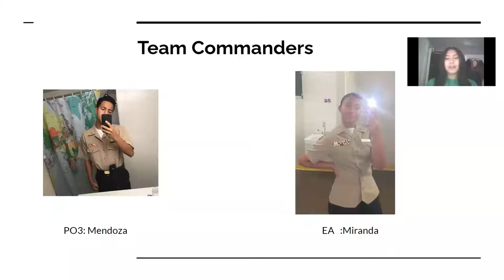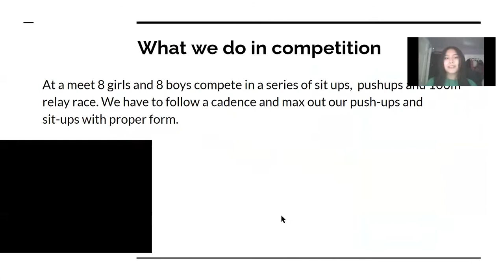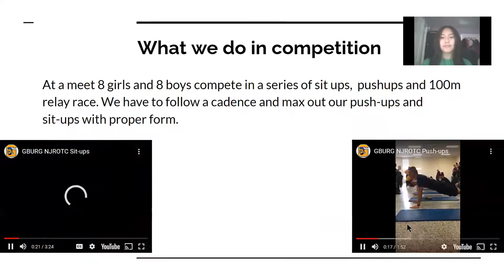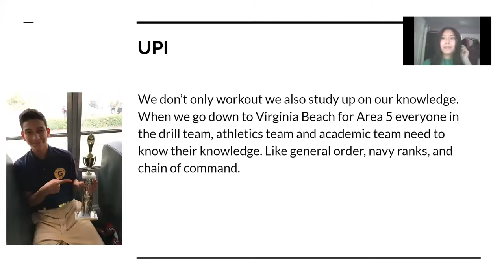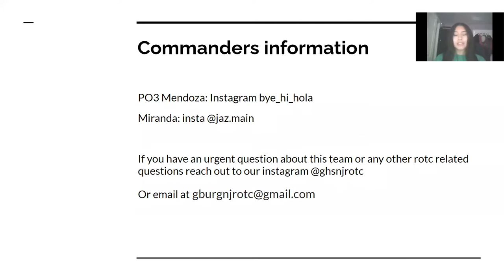PT Team Interest Video 2021-2022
Interested in joining the gaithersburg hs njrotc athletics (PT) team? This is the place !! This video shows an overview of how a PT competition goes and works. Make sure to check out our previous PT videos on this channel if you want to see what each event does. On our instagram @ghsnjrotc we have pictures of previous competitions and other events the unit participates in. Thank you for your interest.